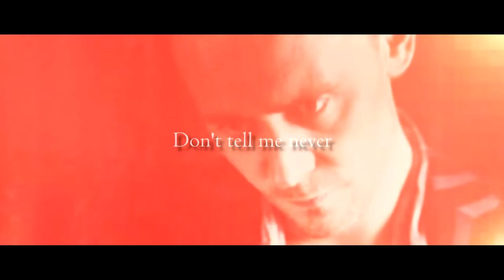I'm Your Lolita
HD!
Can't wait for High-Rise with Tom Hiddleston and Stacy Martin. Inspired by this song, hope you'll like it!
+ AU, crossover, crackship
+ Footages: Coriolanus, Nymphomaniac.
+ Song: send me PM
+ Soft: Sony Vegas Pro 12
All my videos are purely fan-made.